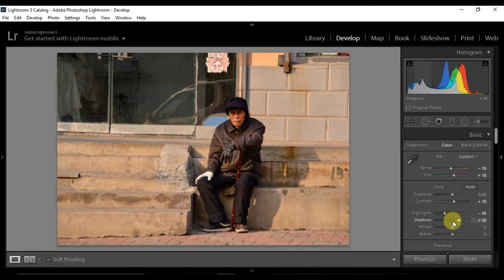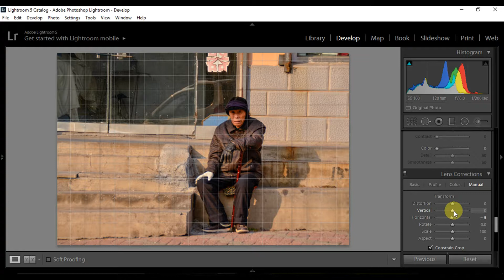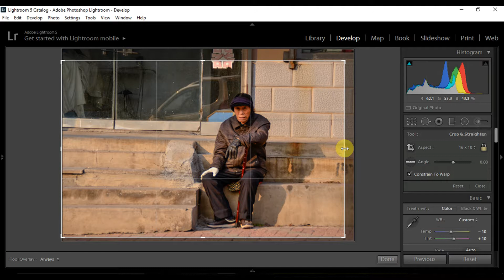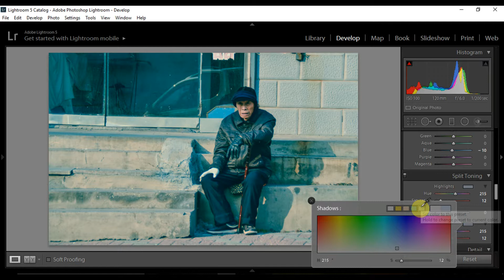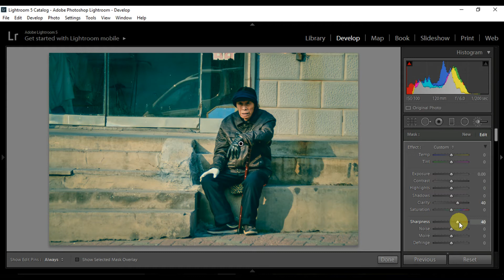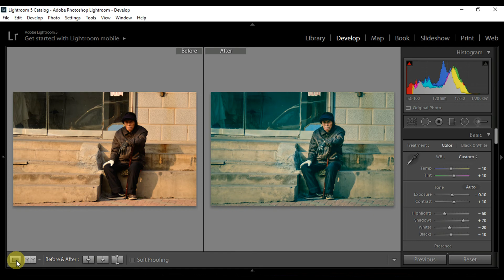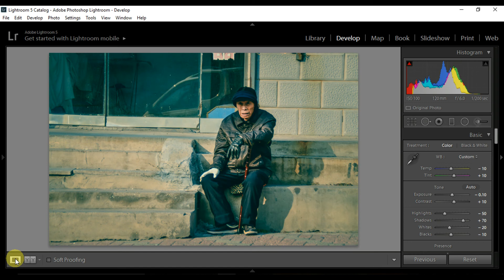Adobe Lightroom CC - Street Photography Editing in Lightroom cc